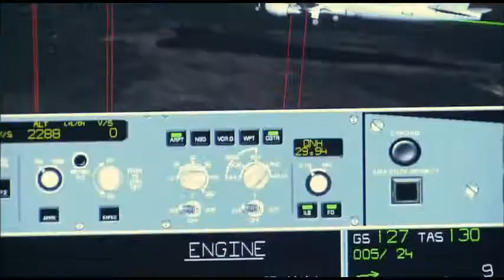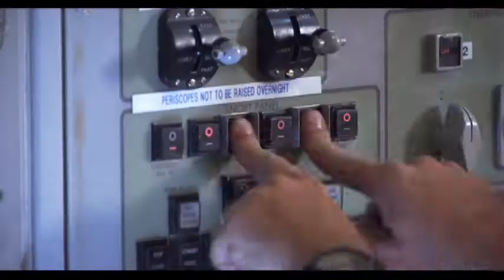HyperActive Demo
This demo reel features highlights from a variety of productions we have done over the past several years, and shows our ability to deliver compelling messages with impact and flair. HyperActive shoots exclusively in High Definition video, leveraging the latest in camera and editing technology to give our clients the edge they need.